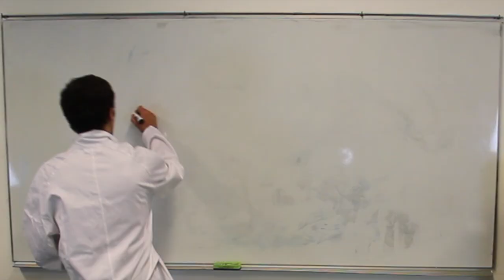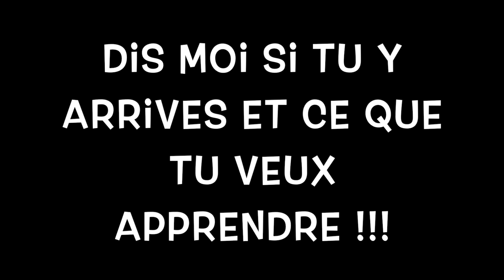(TUTO BEATBOX): Apprendre à imiter la chouette(by Kosh)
Apprendre à imiter la chouette en 3 min en s'amusant avec 1 technique simple, des astuces et 1 exercice musicale.